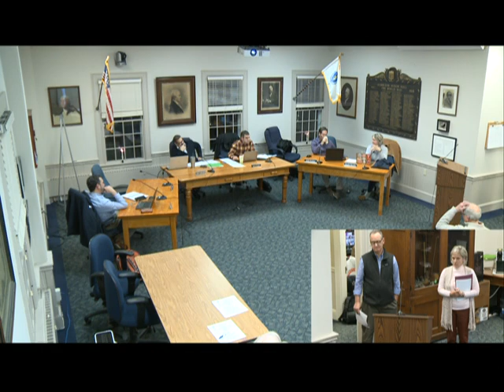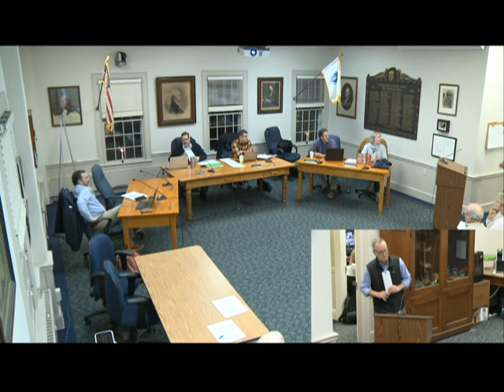Hamilton Select Board 12.19.22